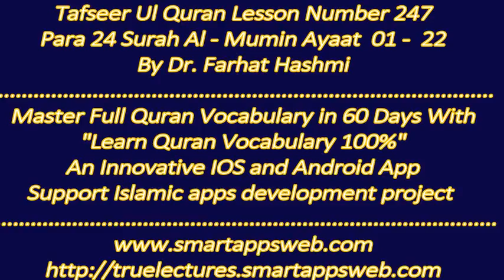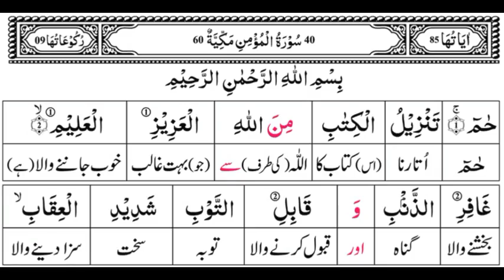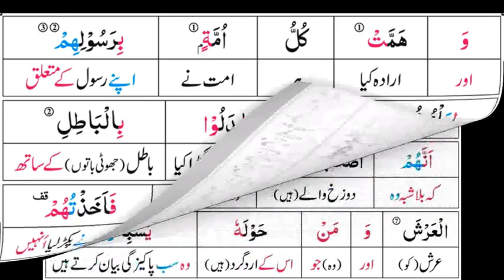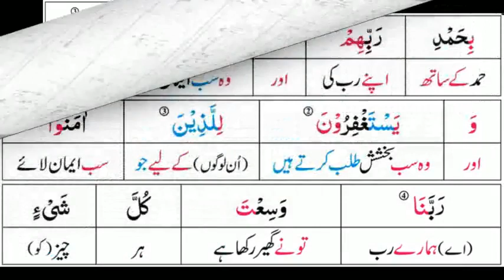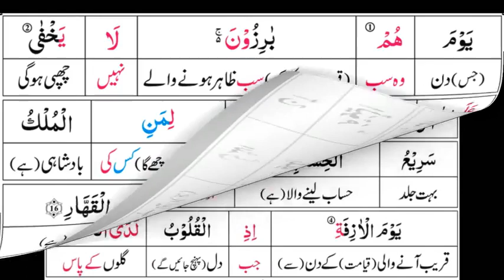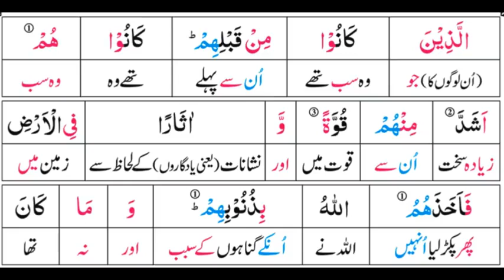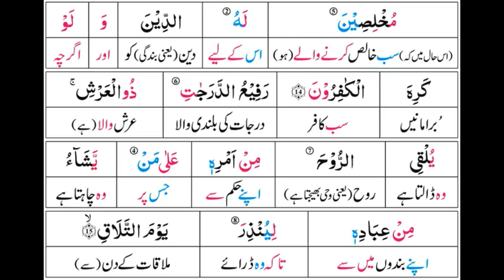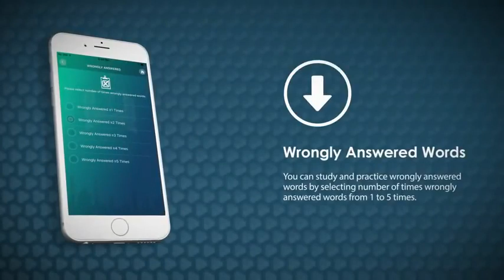P24TF247 Tafseer Ul Quran Para 24 Surah Al Mumin Ayaat 01 22